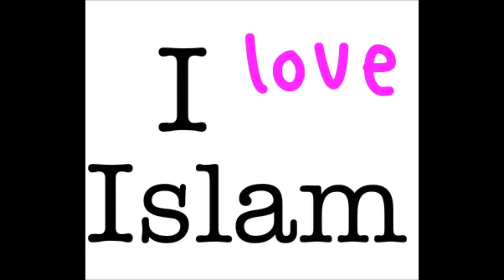kroatų vyras nori islamą